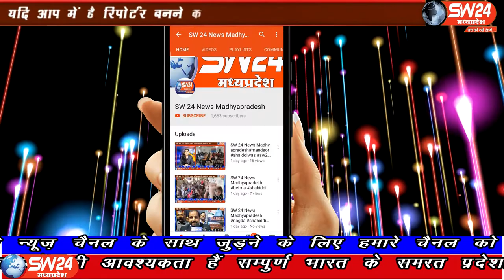SW 24 News Madhyapradesh#khategaon#17.04.2020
sw sw24news sw24newsmadhyapradesh livenews news24देवास जिले के खातेगांव में सुबह तड़के सफाई कर्मी दीपक, सफाई कार्य करने कोयला मोहल्ला वार्ड न.7 गया था वहां पर आदिल(अय्या) नाम के युवक ने अज्ञात कारण से उस पर कुल्हाड़ी से वार किया जिसमें दीपक के हाथ में गंभीर चोट आई, दीपक को प्राथमिक उपचार के बाद देवास रेफर कर दिया है
खातेगाॅव से सादीक खान क रिर्पोट।